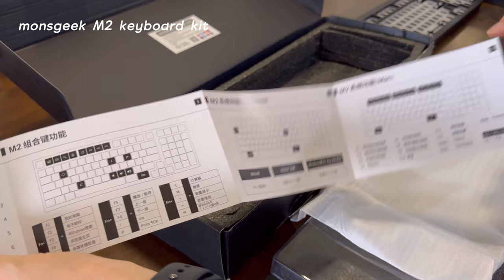[ ASMR ] build a custom keyboard with me☁️AKKO V3 Cream Yellow Pro switches🌼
I will be uploading more vlogs weekly to document the little things in life✨